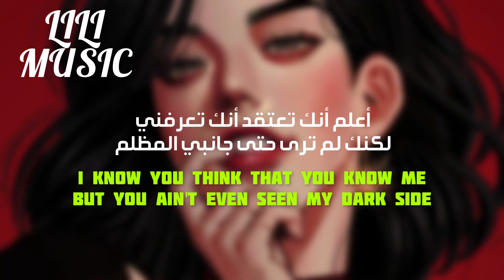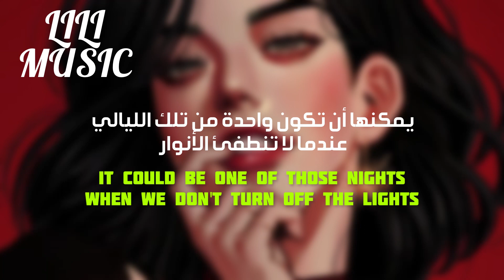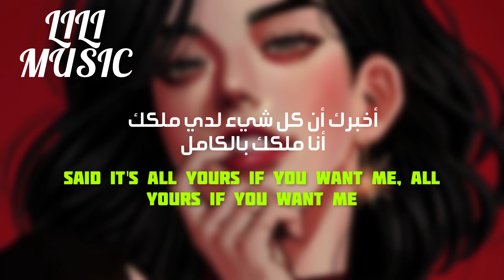"عندما تتصادم أجسادنا" Collide - Justine Skye (Lyrics) مترجمة للعربي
‏Collide مترجمة للعربية
‏Collide - Justine Skye  مترجمة
⚠️الرجاء عدم نسخ وإعادة نشر الفيديو⚠️
اعتذر عن أي أخطاء بالفيديو